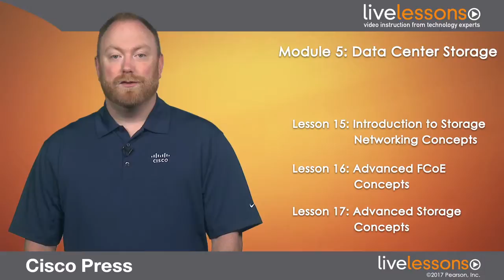00116 Module Intro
00116 - Module Intro